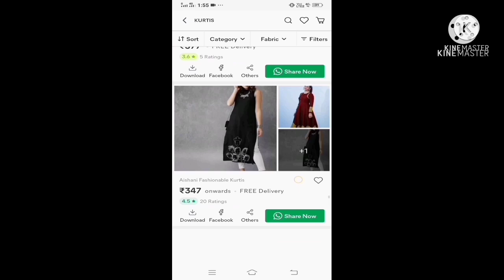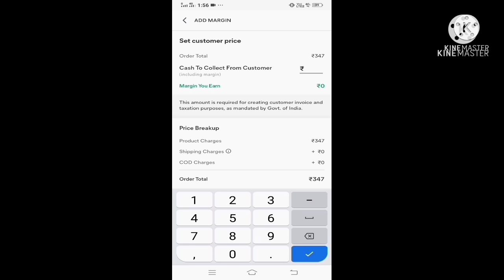Meesho Bangle Haul |Partywear Bangle Haul | Starting Rs.167 | Zamzam Fashion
RVXDYLU65109

White pearl bangle
s 18701906

Golden funky bangle
s- 11583045

Gold bangle
s-28287126

Red bangle
s-28925025

White stone bangle
s- 28331080

Colourfull bangle
s- 28861819

Bracelet
s- 29324678

meesho Bangle Haul
latest bangle review
online bangle review
bangles review
meesho bridal bangles haul
bangle
meesho chura haul
bangle collection

My other bangle haul